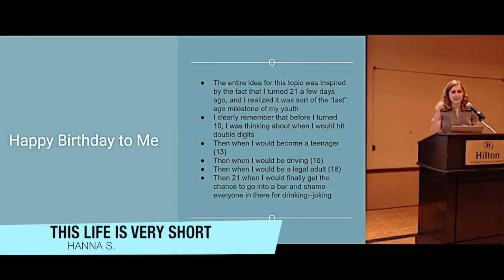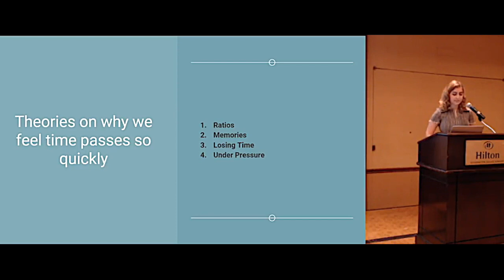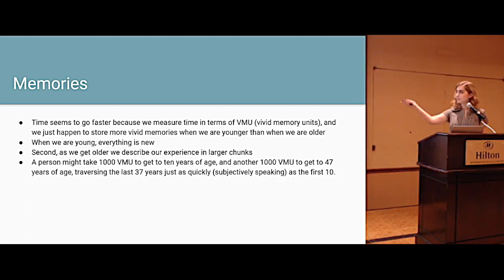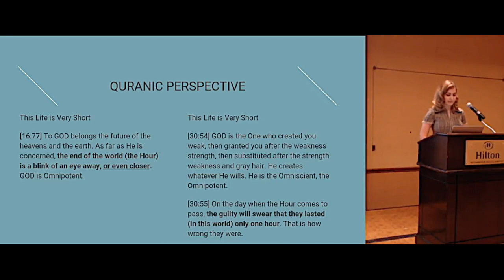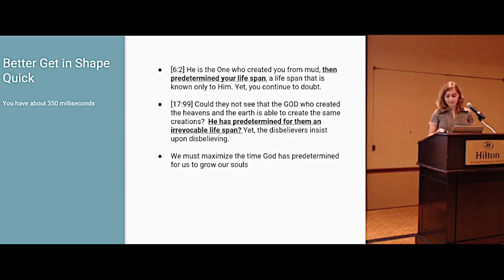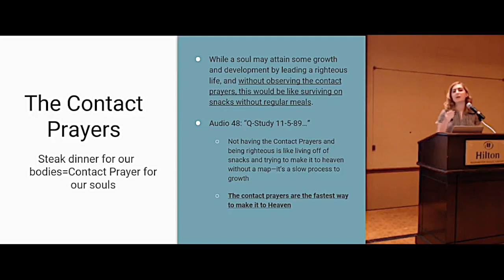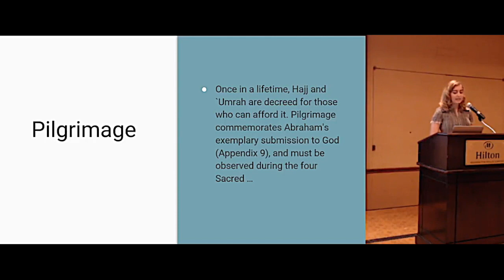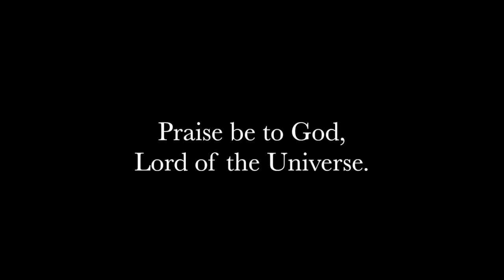This life is very short - Submitters Annual Conference, 2018 - By Hanna S